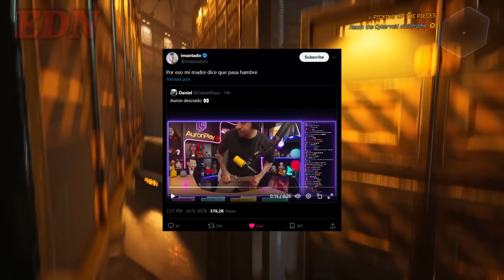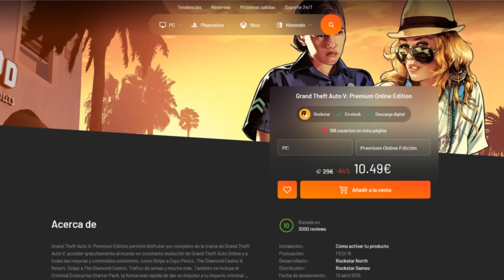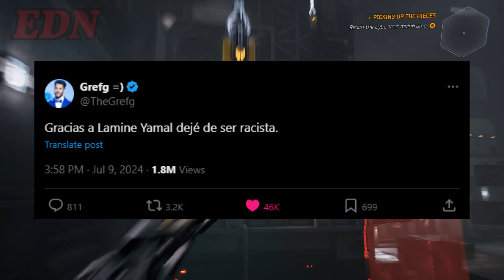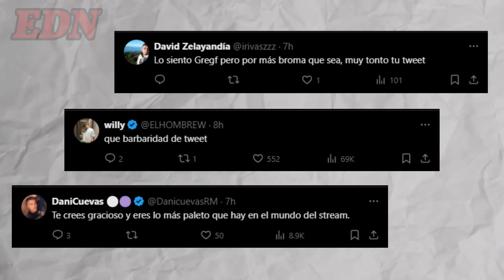AURON Y PERXITAA HABLAN SOBRE SU REGRESO AL ROLEPLAY! 😱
Las declaraciones de Auron y Perxitaa con respecto a su regreso al rol juntos! 😱

¡Compra los mejores juegos al mejor precio por Instant Gaming!